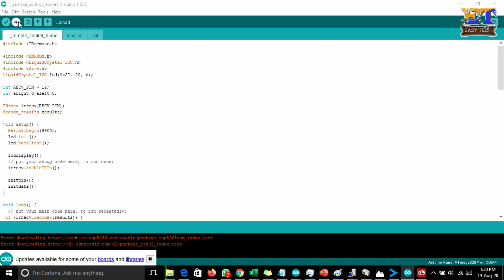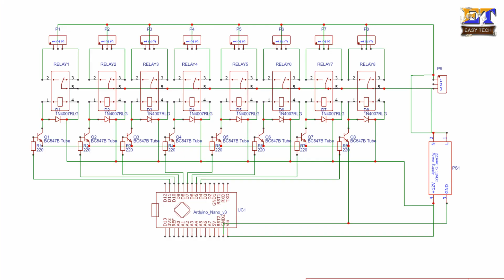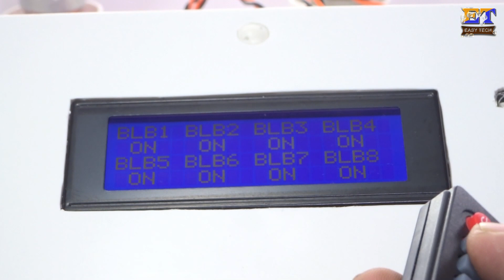Remote Control Home Appliances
This is remote control switch board. Using this project you can control remotely to lights fans. In the coding i added power cut remember, that means when power cut happen and after came power last status will show and working. Follow all the step and make your own remote control switch board.